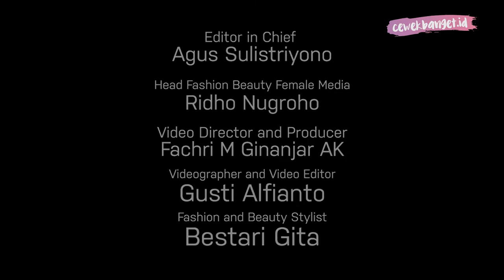Kebiasaan Makeup dan Skincare Sehari-Hari Yang Harus Dirubah Agar Terhindar Dari Virus Corona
CewekBanget.ID

Hi, Girls!

Kasus positif Virus Corona atau COVID-19 memang sudah ada dimana-mana.

Dan kebersihan menjadi salah satu faktor utama yang dapat menghindarkan kita dari virus tersebut.

Ternyata, banyak loh kebiasaan memakai makeup dan skincare kita sehari-hari yang kurang higienis dan bisa jadi pemicu tersebarnya virus ini.

Hmm, kira-kira apa saja ya?

Credit.
Producer : Fachri M Ginanjar A K
Videografer : Gusti Alfianto
Video Editor : Gusti Alfianto
Fashion & Beauty Stylist : Bestari Gita

EDITORIAL OFFICE

ADVERTISING